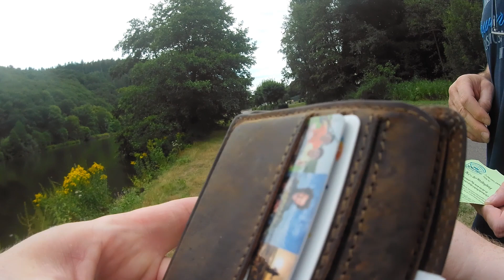Visvakantie Duitsland valt in het water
Zoals jullie in de vorige video al konden zien, was ik in Duitsland op vakantie. Een mooie gelegenheid om hier eens het water te bevissen! Kijk hier hoe dat afliep.

Beeld: Lisanne Hermkens & Ralph Ortmans
Montage: Ralph Ortmans